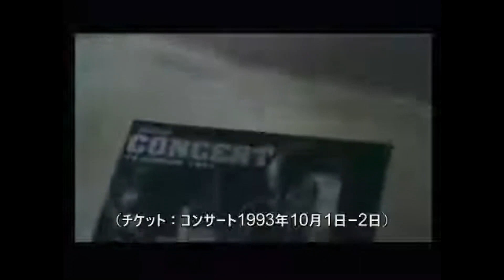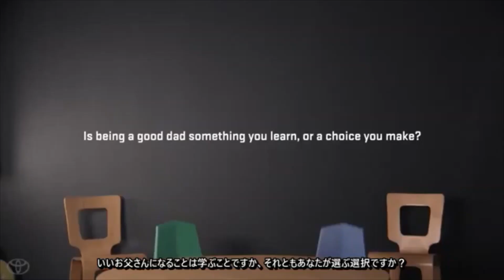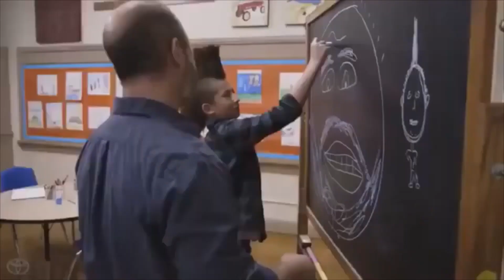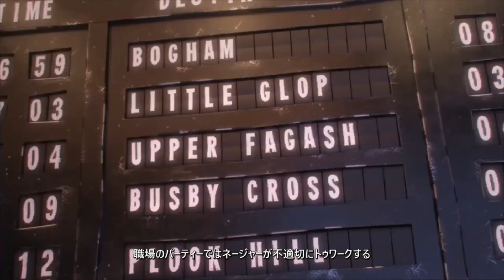息子のためにもっと時間が欲しい。あなたをインスパイアする感動的な動画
分間で泣ける「息子のためにもっと時間が欲しい」の感動的なCMです。【感動，涙腺崩壊】　世界中が感動し涙したCM。

【関連動画】

18歳の母親👩母親が自分を犠牲にする感動的な短い動画